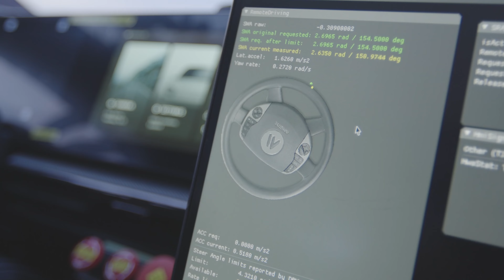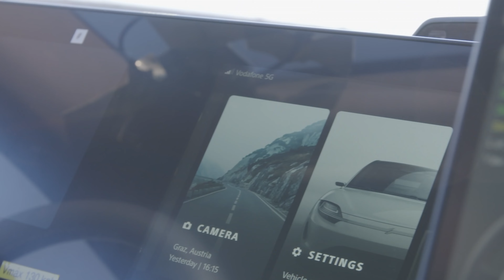SONY VISION S EV CAR 5G Remote Driving Test Connecting Tokyo and Germany